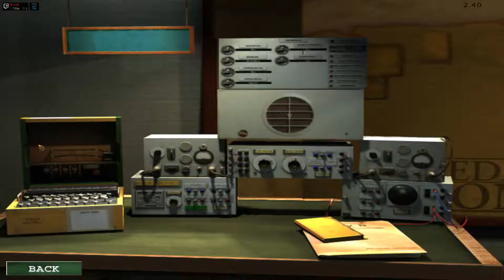Medal of Honor : Allied Assault Breakthrough [Normal] - Part 2